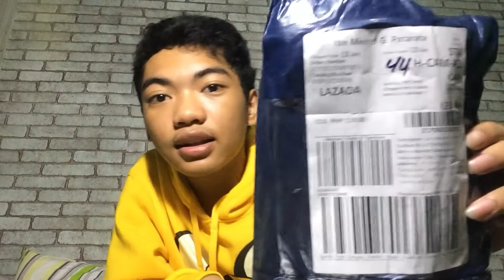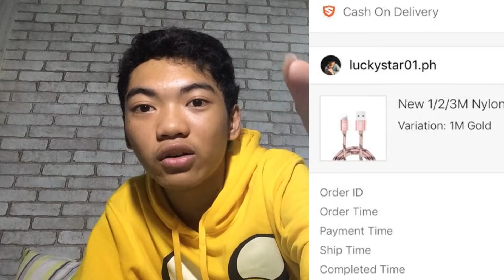shopee addict?! // SHOPEE TIPS AND TRICKS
// PARA 'TO SA MGA BILI NANG BILI SA SHOPEE! pagpasensyahan n'yo energy ko dito. pagod na pagod ako saka inaantok. chill muna tayo kasi hell week. panuorin n'yo muna pagbubukas ko ng mga misteryosong pakete. Announcement at the end of the vid!

// ALWAYS REMEMBER TO STAY HAPPY! 1 CORINTHIANS 10:31